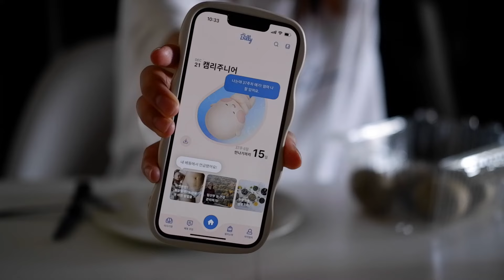캐나다 출산가방 싸기! 38주차 임산부 출산전 마지막 영상 (feat.짧은 출산후기)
안녕하세요! 출산전에 찍은 마지막 영상을 이제야 편집하고 올려요! ㅎㅎ
에드먼튼에 있는 Grey Nuns Hospital 에서 자분으로 아기를 낳고 퇴원한지 한달이 넘었네요. 시간이 어떻게 가고있는지 모를정도로 아기와 정신없이 행복한 하루하루를 보내고 있답니다!
캐나다에서 출산을 준비하고계신 임산부님들께 조금이나마 도움이 되는 영상이길 바래요! :)